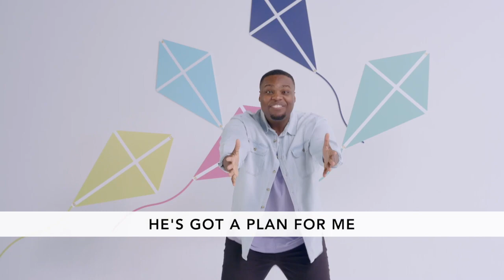Salt Kids Online Creche and Juniors 6th Sept HD 720p